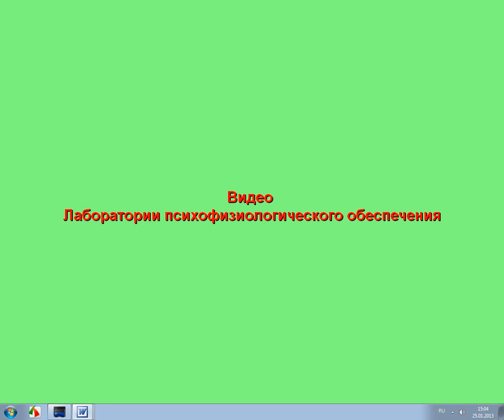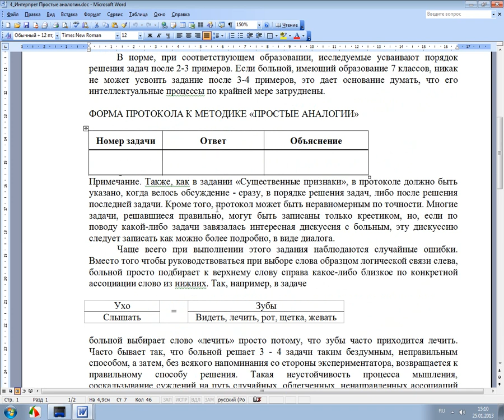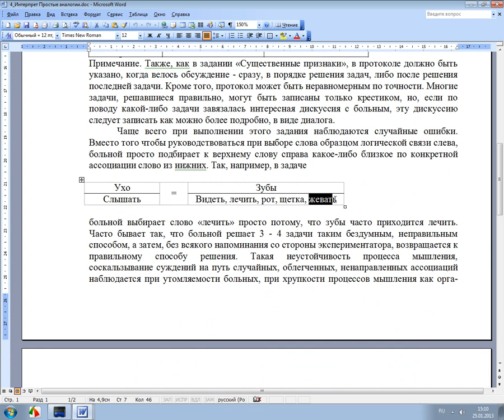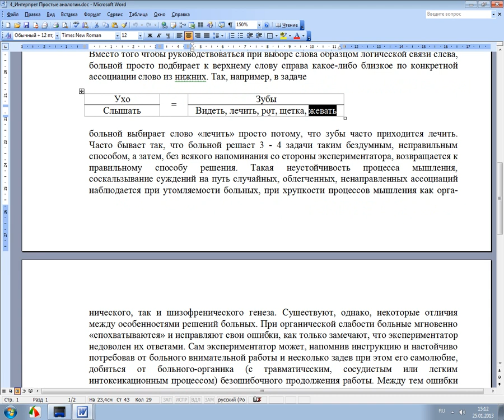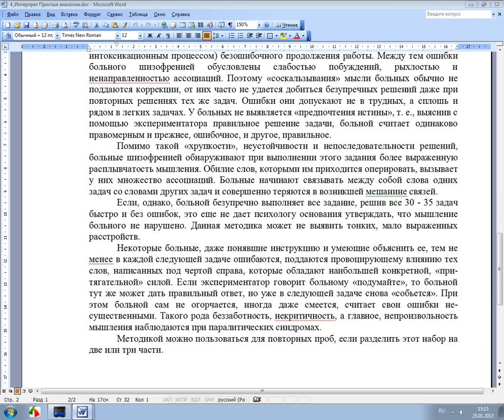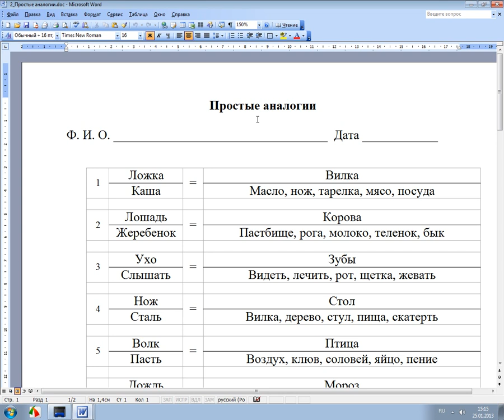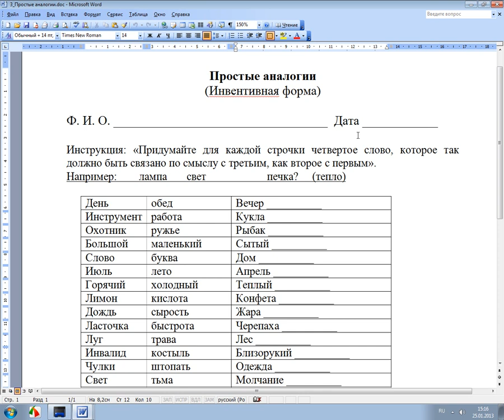Патопсихология:Простые аналогии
Супер методика в психиатрической клинике, на предприятии, при кадровом профотборе и пр. и пр. и пр. Все остальное в видео.

КОНТАКТНАЯ ИНФОРМАЦИЯ
«Лаборатория психофизиологического обеспечения» («ЛПФО»):